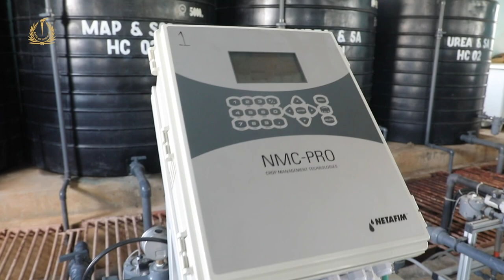"Kiwanda cha Sukari Bagamoyo ni uwekezaji wa mfano wa kuigwa" - Gavana Tutuba.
Bodi ya Wakurugenzi ya BoT ikiongozwa na Mwenyekiti wake ambaye pia ni Gavana wa BoT, Bw. Emmanuel Tutuba, imetembelea Kiwanda cha Sukari Bagamoyo ikiwa ni mwendelezo wa ziara za Bodi hiyo kukagua shughuli mbalimbali za kiuchumi nchini.